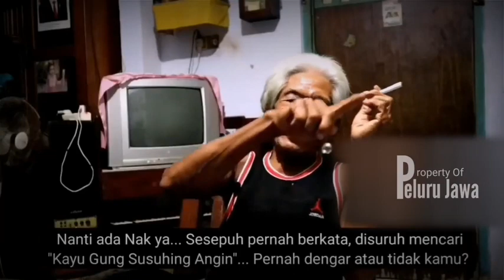MENYEMBAH & BERTEMU TUHAN TIDAK PERLU DIATUR - MBAH SAENO